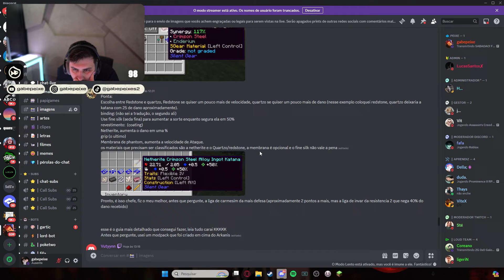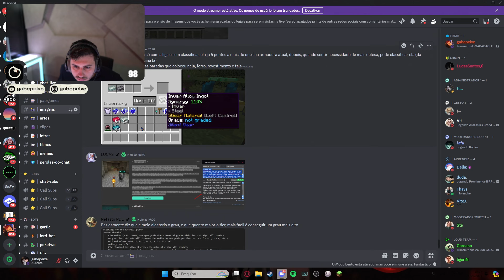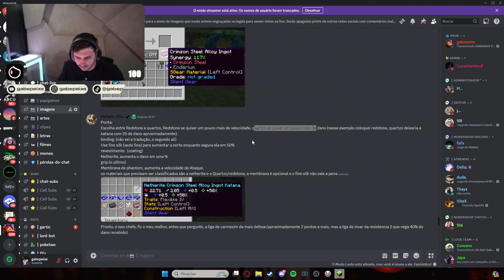GABE FAZENDO A ESPADA MAIS ROUBADA DE TODAS | ARKANIS MINECRAFT | EP 188